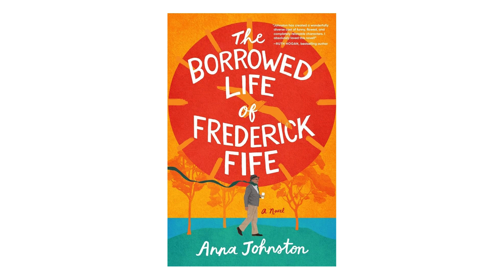The Borrowed Life of Frederick Fife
Enjoy this book talk by Westmont Public Library's Assistant Librarian, Stephanie.